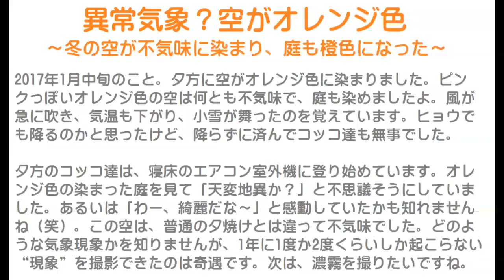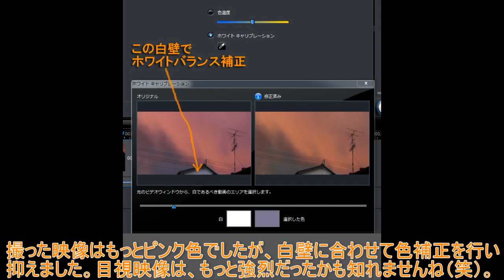異常気象？空がオレンジ色～冬の空が不気味に染まり、庭も橙色になった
2017年1月中旬のこと。
夕方に空がオレンジ色に染まりました。
ピンクっぽいオレンジ色の空は何とも不気味で、庭も染めましたよ。
風が急に吹き、気温も下がり、小雪が舞ったのを覚えています。
ヒョウでも降るのかと思ったけど、降らずに済んでコッコ達も無事でした。

夕方のコッコ達は、寝床のエアコン室外機に登り始めています。
オレンジ色の染まった庭を見て「天変地異か？」と不思議そうにしていました。
あるいは「わー、綺麗だな～」と感動していたかも知れませんね（笑）。
この空は、普通の夕焼けとは違って不気味でした。
どのような気象現象かを知りませんが、1年に1度か2度くらいしか起こらない“現象”を撮影できたのは奇遇です。
次は、濃霧を撮りたいですね。